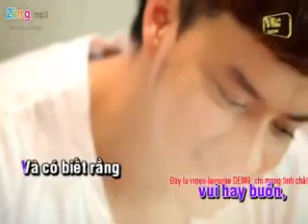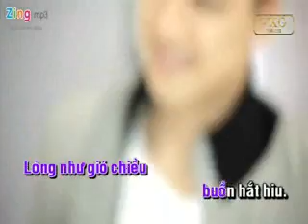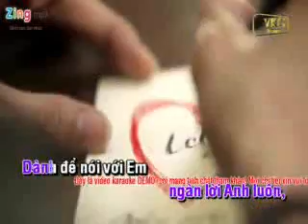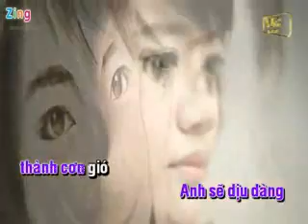nu hon gio cao thai son beat phoi chuan